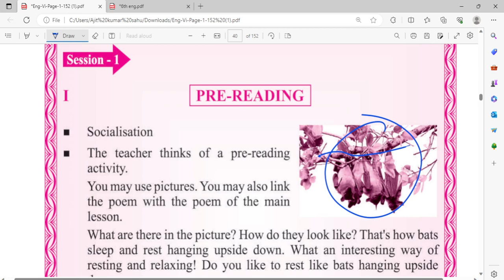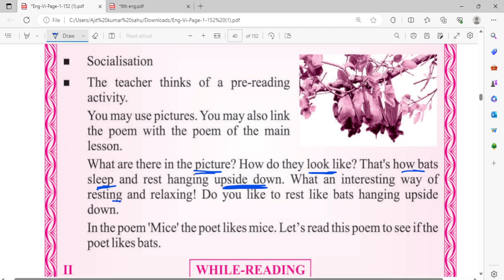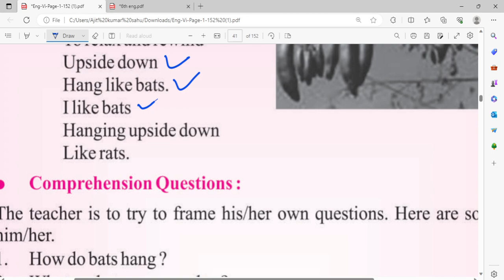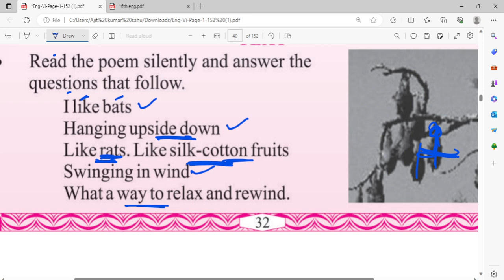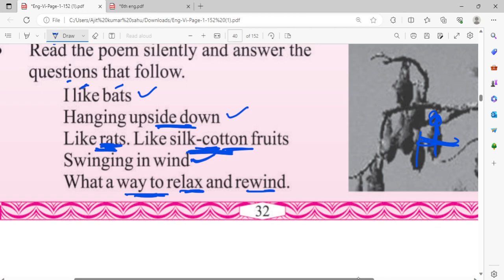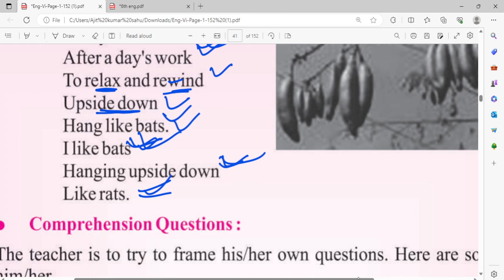6th class english i like bats odia medium ll class 6 english i like bats post reading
class 6 english i like bats post reading

i like bats class 6

i like bats class 6 english

i like bats 6th class english

6th class english i like bats word meaning

6th class english i like bats odia medium

6th class english i like bats